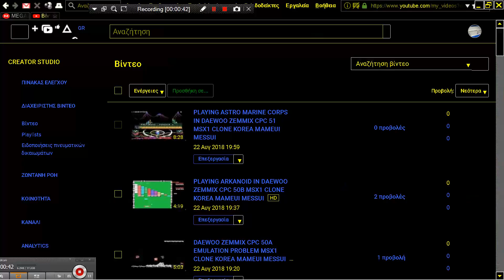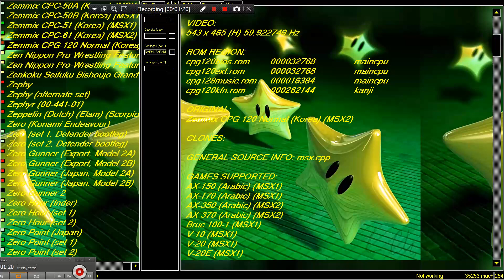DAEWOO ZEMMIX CPG 120 NORMAL MSX2 CLONE KOREA PLAYS DOUBLE DRAGON ASCII